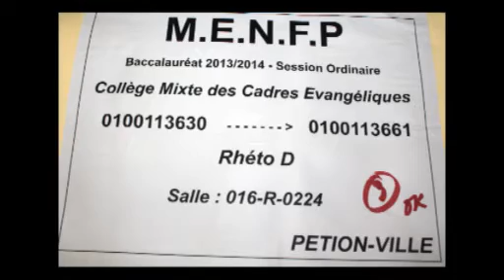Haïti-Education : début des examens du BAC 1 (2014)